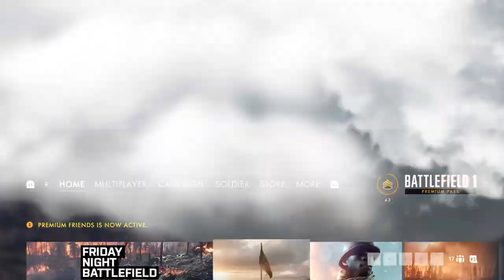BF 1 MP ONLINE EPIC EPISODE 1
i've upload PS4 Game play videos :D and Gopro Videos,love to riding my supermotard.
Thanks ;)

All about Gaming :D

Try our Public TeamSpeak Server :)

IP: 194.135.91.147